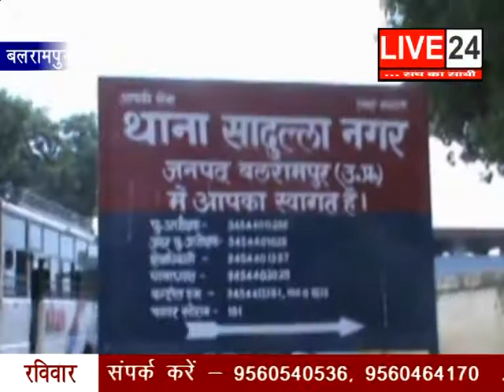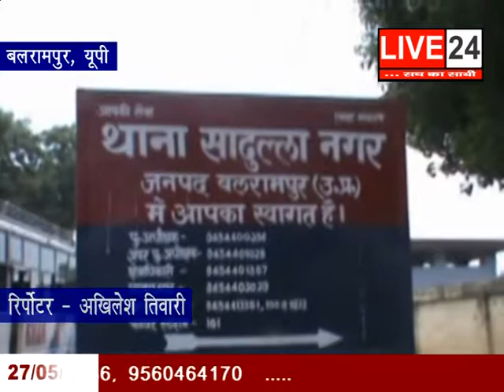27 MAY LIVE 24